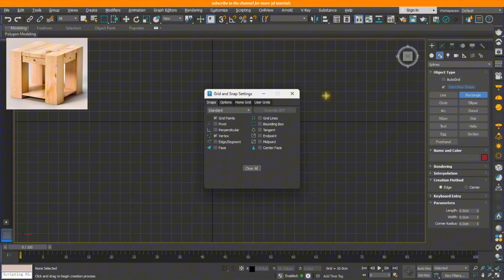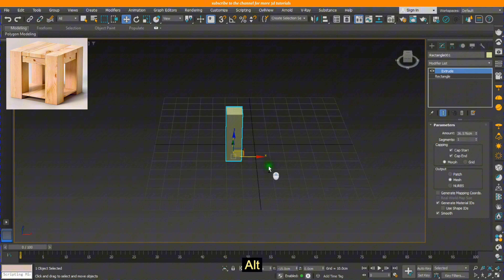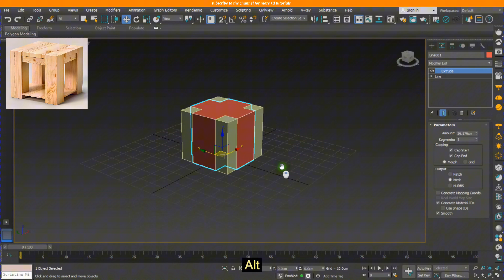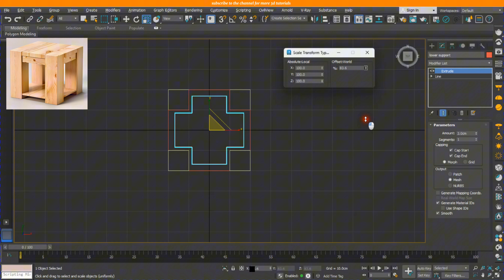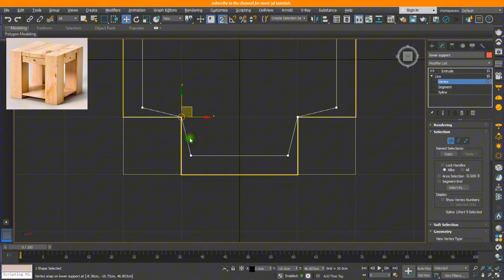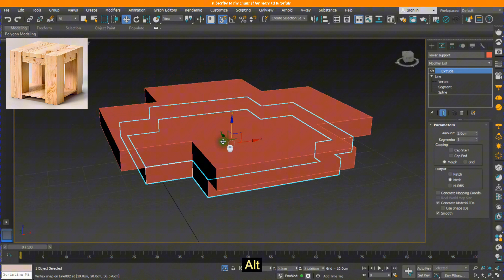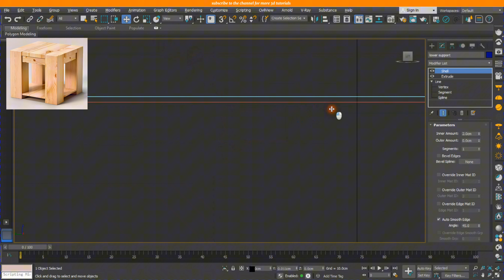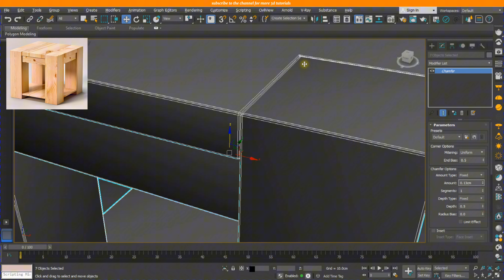3DS MAX TUTORIAL | coffee table modeling in 3dsmax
This YouTube channel focuses on providing step-by-step video tutorials for 3D modeling using software such as 3ds Max and Maya, as well as graphic design tutorials utilizing programs like Photoshop, After Effects, and Adobe Illustrator.